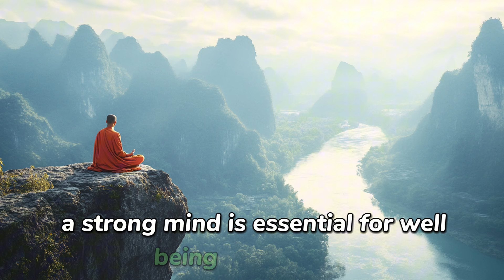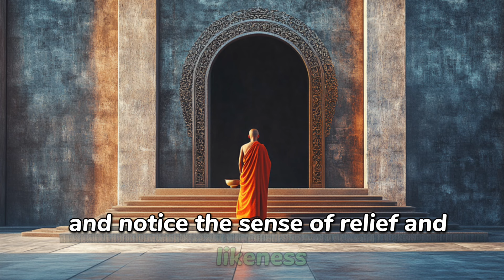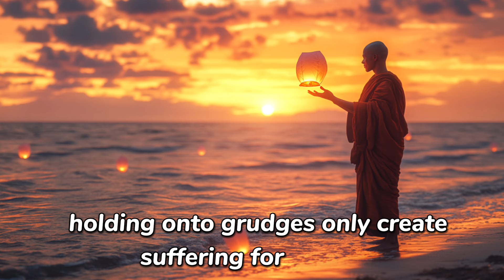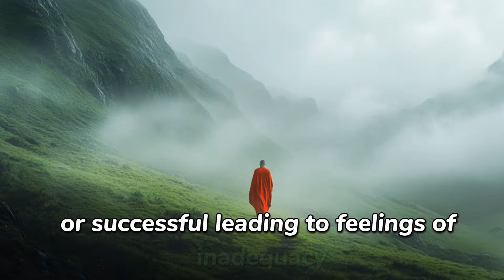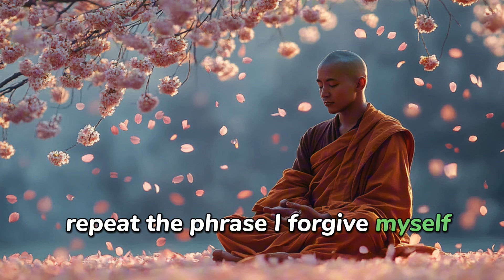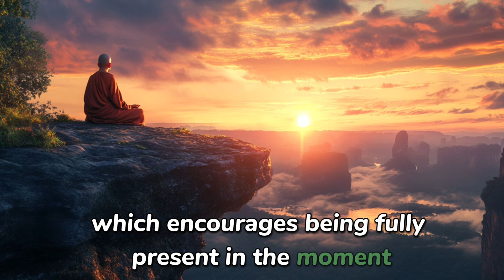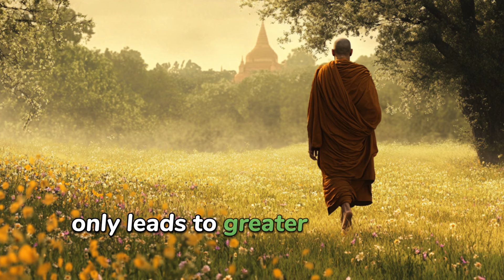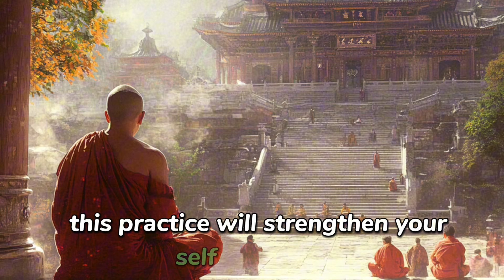10 Habits Buddha Warned That Can Make You Mentally Weak| Buddhism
In this video, we explore the 10 Habits That Are Making You Mentally Weak According to Buddha and dive into how these common behaviors drain your mental strength. Drawing from ancient Buddhist teachings, we’ll uncover how habits like clinging to control, overthinking, and holding grudges can create unnecessary suffering and keep you feeling stuck. But don’t worry—this video isn’t just about identifying the problem. We also share practical wisdom on how to shift these habits and cultivate mental resilience through mindfulness, acceptance, and inner peace.

By embracing key principles like non-attachment, gratitude, and self-compassion, you can start letting go of the patterns that are holding you back and begin to build a stronger, more peaceful mind. Whether you're navigating stress, seeking emotional balance, or simply looking to grow on your spiritual journey, this video offers timeless insights that can help you live with greater clarity, purpose, and mental strength. Watch now and take the first step toward transforming your mind and life.